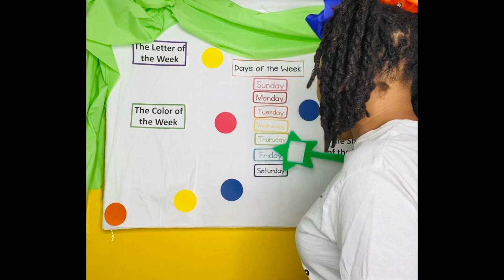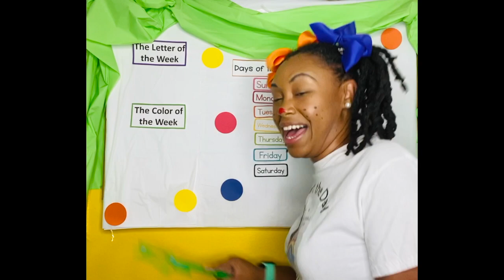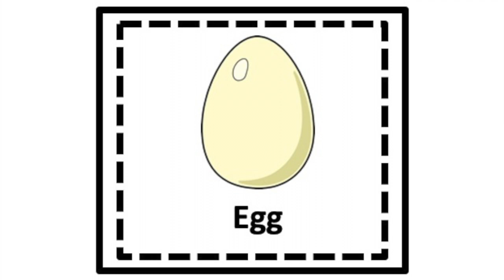Circle Time with Ms Nae| Letter of the Week| Educational Videos| August 3,2020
Hello and Welcome to Circle Time with Ms.Nae! I appreciate you tuning into my videos as we learn through singing , dancing and simply having fun! Each day I will post a video exploring a letter, shape , number and color! The videos can be paused at any moment if your little one gets tired and you can rejoin the fun later!

All templates and resources in todays video were created by me!

This would be great follow up tool after watching the video!

Thank you again for tuning in!!

Happy Learning!!